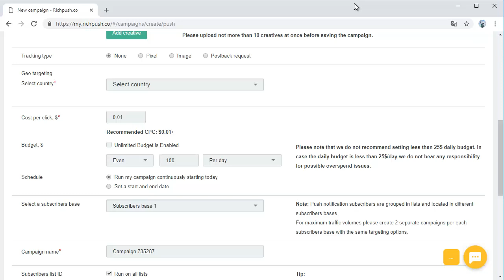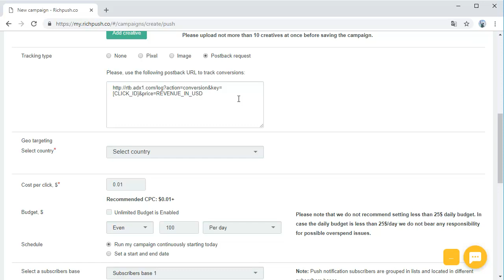4.2 Web-push campaign setup: step-by-step tutorial - RichPush Traffic Guide